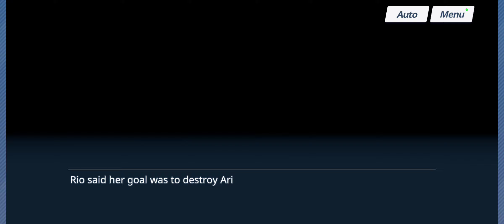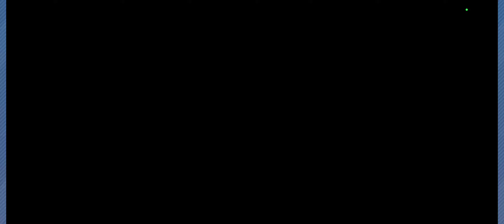Be That As It May and Strategy Meeting - Blue Archive Main Story Volume 2 Chapter 2 Gameplay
What is up everybody it's the Anime Watcher here and for today we are playing more Blue Archive.
Please leave a like and subscribe if you enjoyed the video, I try to upload as much as I can so I would really appreciate it if you would hit the like and subscribe button and hitting the bell notification would be much appreciated as well for it would give you a notification for my next video. That's all for today and I'll be seeing you guys next time, See ya!